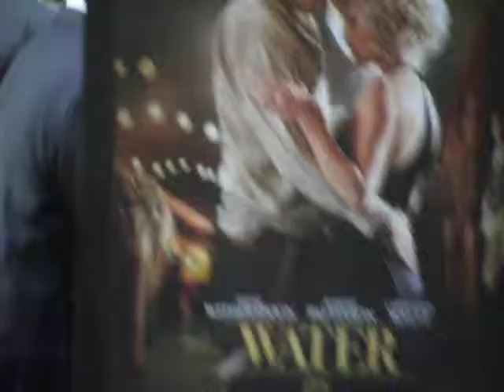Sara on the Red Carpet